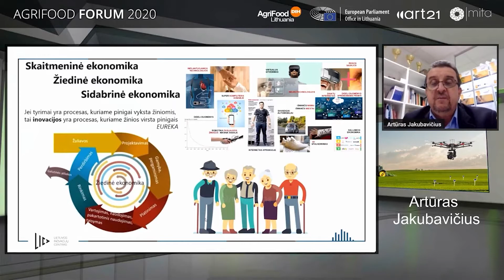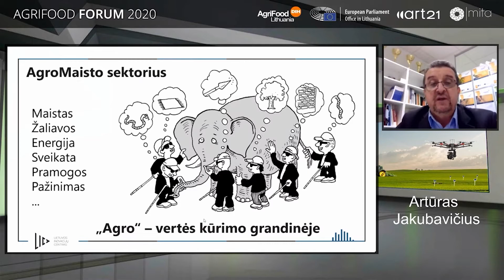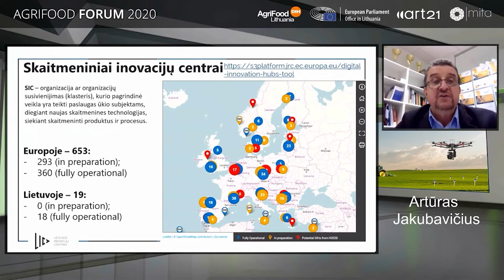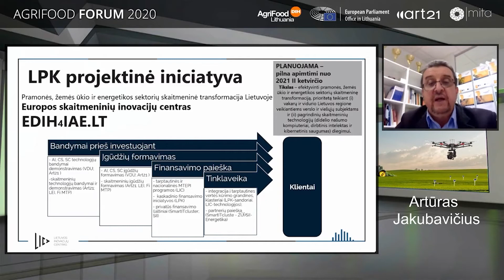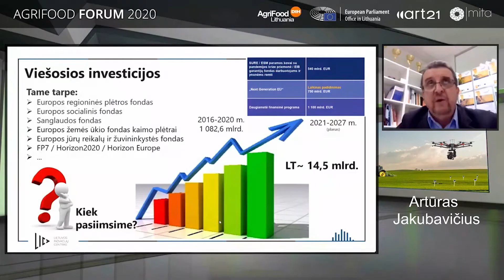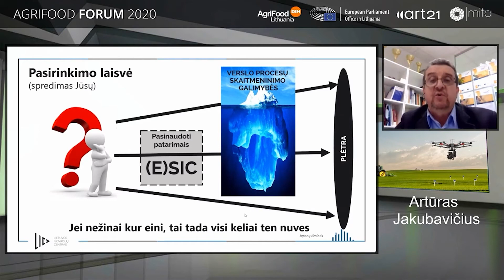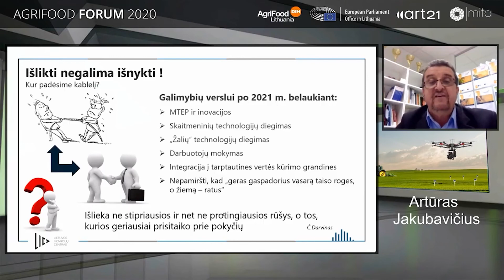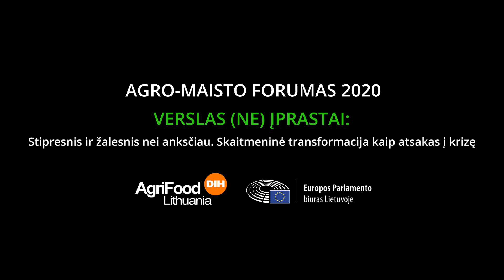Dr. Artūras Jakubavičius: „Agromaisto sektoriaus skaitmeninimas – vienas lauke (ne)karys“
Dr. Artūro Jakubavičiaus, Lietuvos inovacijų centro Inovacijų paramos paslaugų departamento vadovo pranešimas „Agromaisto forume 2020“

2020 m. lapkričio 27 d.